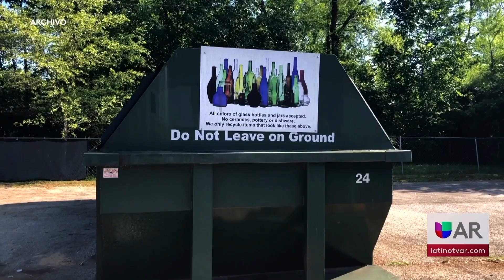Fayetteville advierte sobre interrupciones en el reciclaje debido a la escasez de conductores